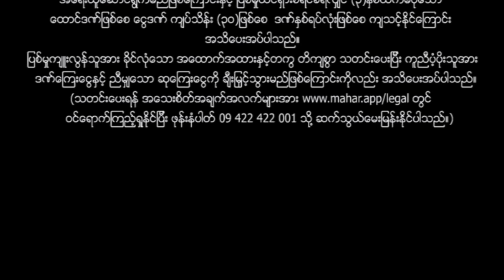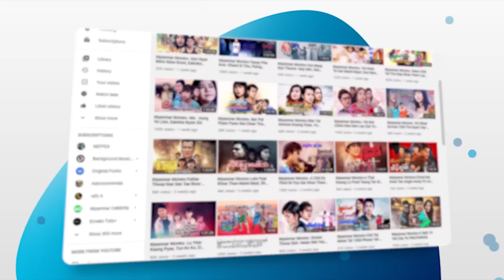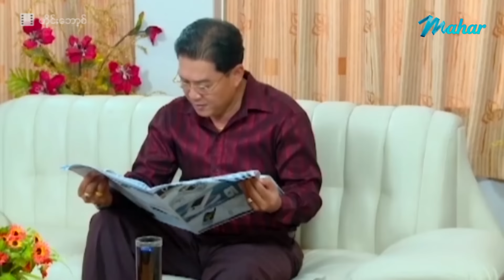မြန်မာဇာတ်ကား - ဟိုင်းဘော့(စ်) - မြင့်မြတ် ၊ ချမ်းမီမီကို - Myanmar Movies ၊ Love ၊ Romance ၊ Drama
ျမန္မာဇာတ္ကား - ဟိုင္းေဘာ့(စ္) - ျမင့္ျမတ္ ၊ ခ်မ္းမီမီကို - Myanmar Movies ၊ Love ၊ Romance ၊ Drama

Presenting daily.

မဟာ အပလီကေးရှင်းကို ဖုန်းမှာ install လုပ်ပြီး
မြန်မာဇာတ်ကားသစ်များစွာကို ကြည့်ရှုနိုင်ပါတယ်။
မြန်မာဇာတ်ကားသစ်များစွာကို ကြည့်ရှုနိုင်ပါတယ်။

Myanmar Video - Hi Boss - Myint Myat , Chan Mi Mi Ko - Love ၊ Romance ၊ Drama